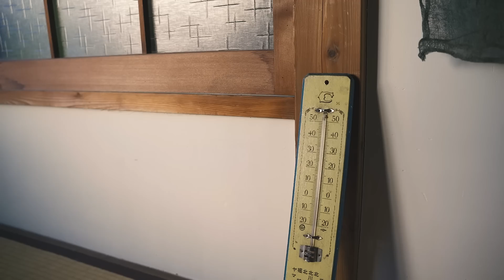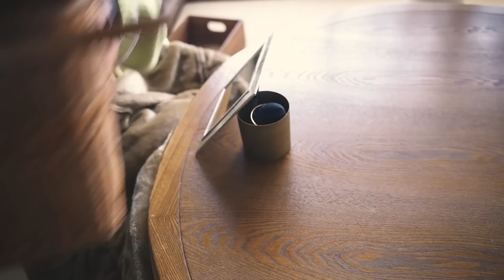モノ別からコト別に。収納のモヤモヤを解決したい日。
新しい仲間が増えました…！

👛maigoya
「新商品登場！♡」